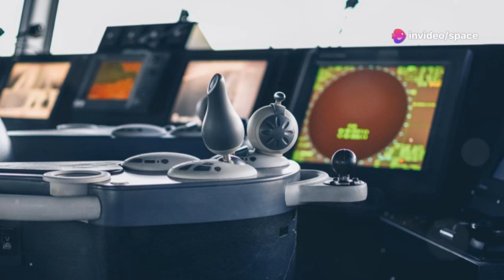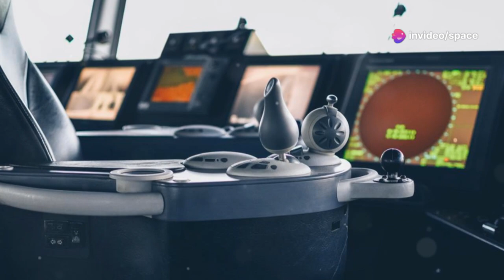US Congress, NASA is NOW Forcing FAA for Starship Soaring! Here's Why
The US Congress is now pushing NASA to work closely with the FAA to accelerate Starship's progress as the next leap in space exploration. With SpaceX's Starship poised to revolutionize human spaceflight and interplanetary missions, lawmakers are emphasizing the need for faster regulatory approvals to ensure the U.S. remains a leader in space innovation. This collaboration aims to break down barriers and pave the way for rapid advancements in space technology, enabling ambitious goals such as returning to the Moon and reaching Mars.